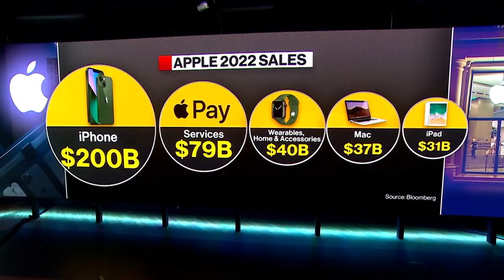How Apple Can Crack the Metaverse Problem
Constellation Research Principal Analyst & Founder Ray Wang joins Ed Ludlow and Caroline Hyde ahead of Tim Cook's keynote at WWDC to discuss the company's mixed-reality headset price point, when we can expect a lower price range, and why he thinks Apple can have better odds than Meta with its headset.